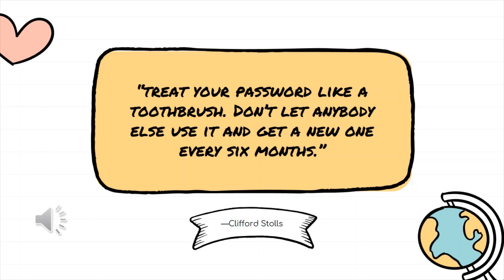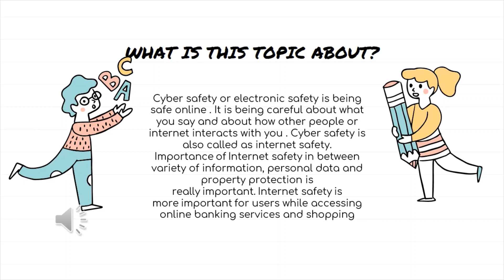Cyber Safety Information | Parvathi.P.Nair (Class 7A)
Cyber Safety infromation to be safe on internet.